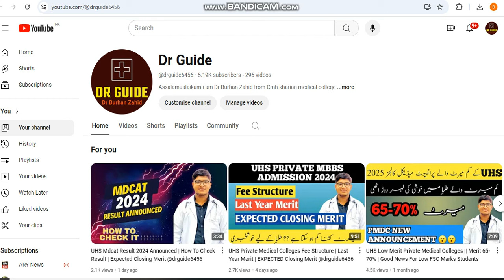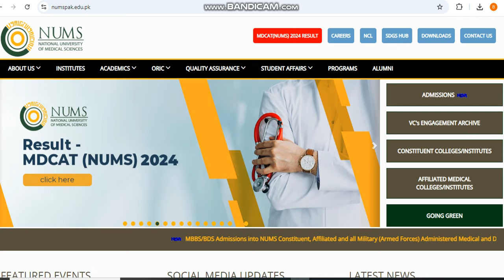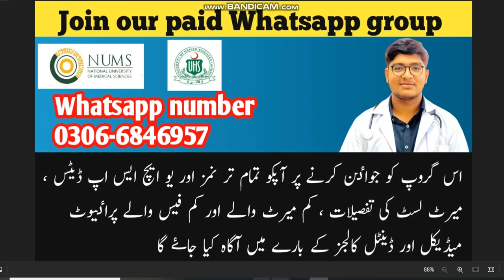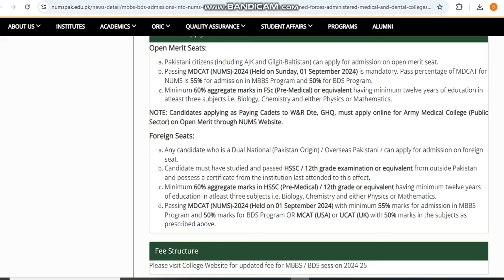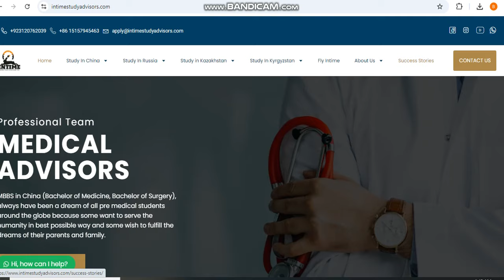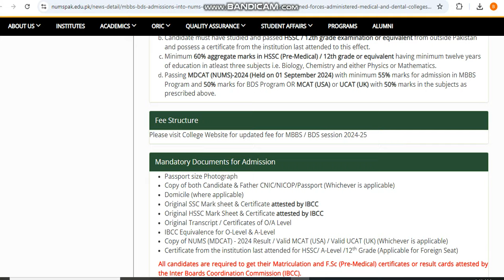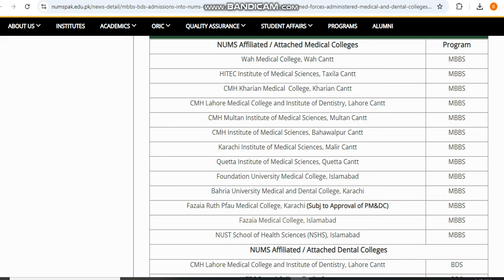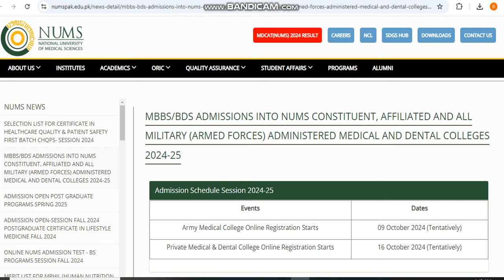NUMS MBBS BDS Admission 2024-25 , How To Apply | Expected Closing Merit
leaked mcq mdcat
mdcat leaked questions
how to apply
documents required
pmdc scholarship

MDCAT 2024
NUMS MDCAT
AGHA KHAN

MDCAT 2024
NUMS MDCAT
AGHA KHAN